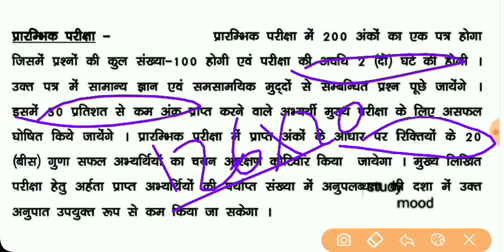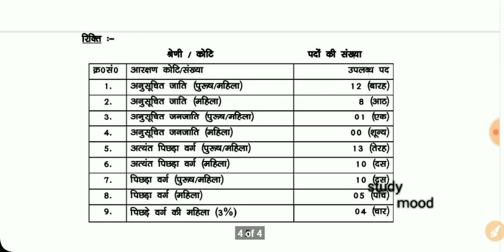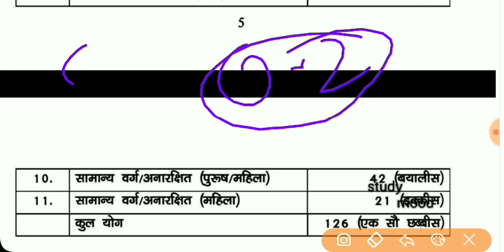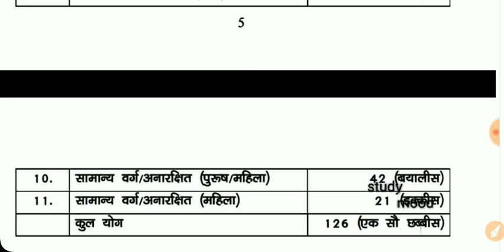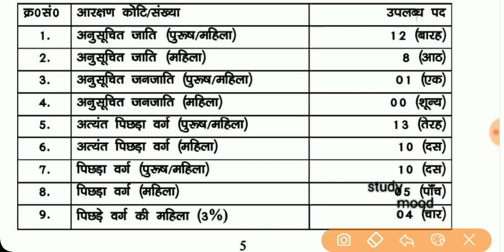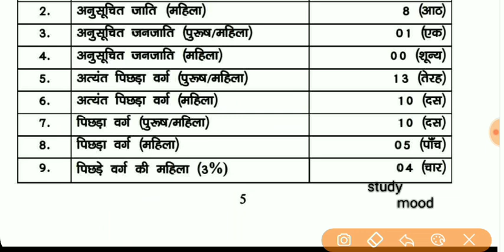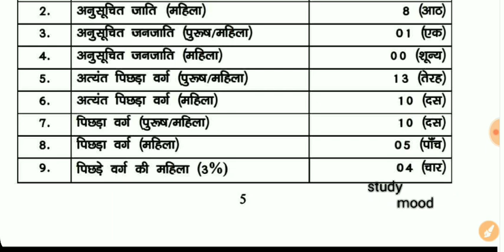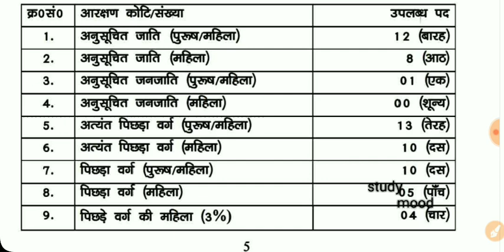Bihar Excise Sub-inspector/ Expected CUT OFF / 2019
Bihar Excise Sub-inspector 2019